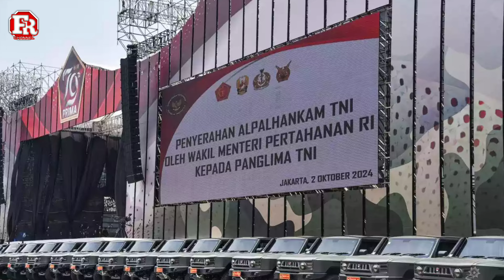569 KENDARAAN TEMPUR DISERAHKAN WAMENHAN KEPADA PANGLIMA TNI ❗️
Wakil Menteri Pertahanan M. Herindra pada AHari Rabu, 2 oktober 2024 kemarin, menyerahkan Alat Peralatan Pertahanan dan Keamanan (Alpalhankam) kepada Panglima TNI Jenderal TNI Agus Subiyanto di area Lapangan Monas, Jakarta.

Sebanyak 569 unit Alpalhankam yang diserah terimakan ini merupakan produksi PT Pindad, PT Sentra Surya Ekajaya dan PT Ralika. Alpalhankam produksi PT Pindad terdiri dari 23 unit Panser Pandur, delapan unit Tank Harimau, sembilan unit Panser Anoa, empat unit Panser Komodo APC (Basic), dan 250 unit kendaraan Maung V3. Adapun Alpalhankam produksi PT Sentra Surya Ekajaya terdiri dari tiga unit Rantis 4×4 APC, dua unit Rantis 4×4,  empat unit Rantis 4×4 V3, delapan unit RBB (Rigid Bouyancy), dan delapan unit Ransus 4×4 Missile Launcher. Sedangkan PT Ralika menyerahkan 250 unit Truk Angkut Pasukan sejumlah.